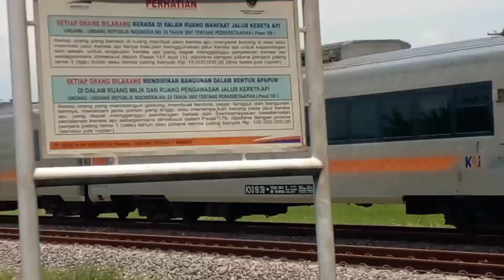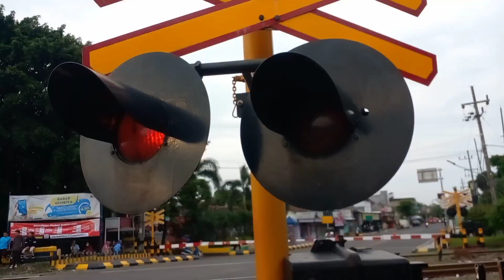truk oleng truk tronton truk molen kereta thomas berubah bentuk jadi monster dan joget lucu.